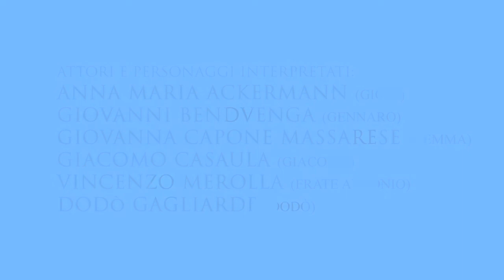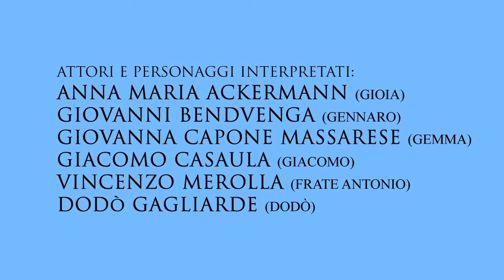LI FARFALLE DE GHIACCIO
18 Novembre 2017 - LI FARFALLE DE GHIACCIO - Scritto e diretto da Ettore Massarese. Produzione video a cura della Tele Radio Buon Consiglio